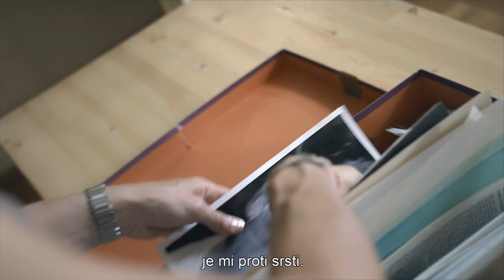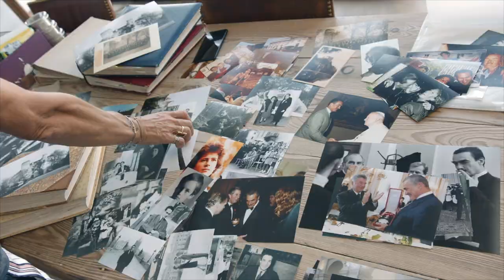Můj otec, kníže (2022) - HD TRAILER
Dokumentární film, který zaznamenává neobvykle otevřené rozhovory Lily Schwarzenberg se svým otcem Karlem Schwarzenbergem. Kancléř Václava Havla, bývalý ministr zahraničí a výrazná postava veřejného života po listopadu 1989 otevírá v rozhovoru otce a dcery řadu osobních kontroverzních témat a v diskuzích se vydávají napříč rodinnou historií a historií 20. století vůbec.
V KINECH OD 20. ŘÍJNA 2022